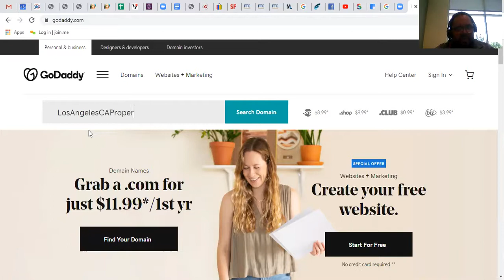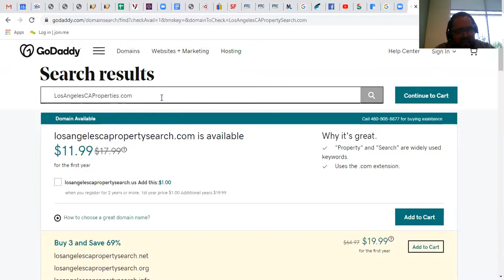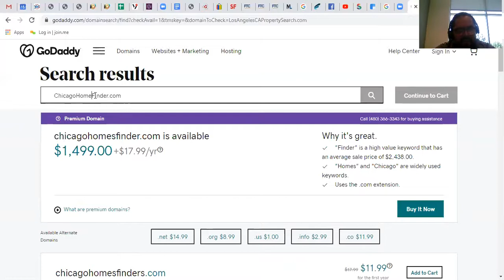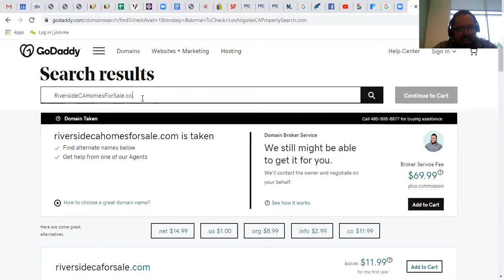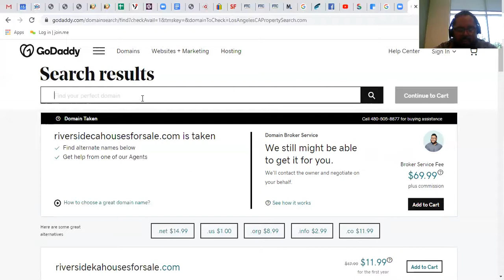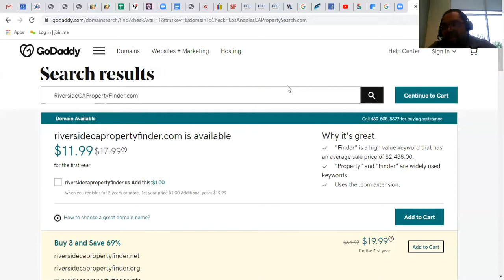Realtors and Brokers, is having a good Domain Name still important?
Realtors and Brokers, is having a good Domain Name still important? In this video I go over why having a good domain name is still important. Also, I give recommendations on good domain names.

Elder Reyes
RE Tech Coach